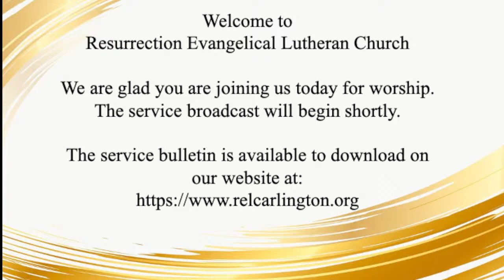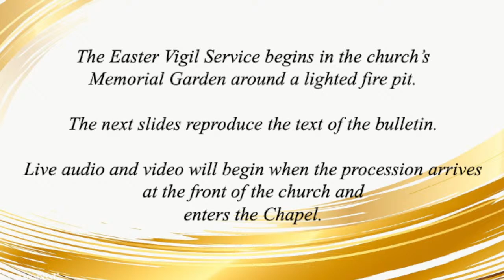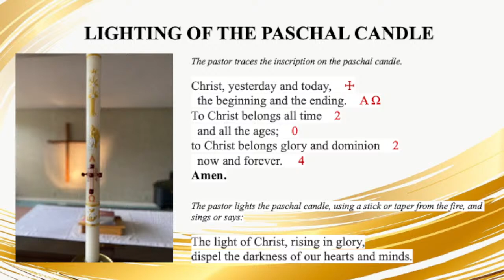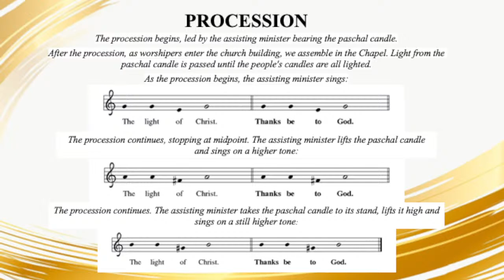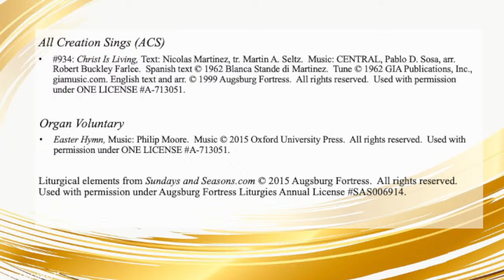RELC Worship for the Easter Vigil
RELC Worship on March 30, 2024

Responses
We Thank You, Lord, for You Are Good Text: John G. Dunn, paraphrase of Psalm 136. Music: WAS GOTT TUT, Severus Gastorius. Music: Public domain. Used with permission under ONE LICENSE A-713051.
Psalm 46, Text: Psalm 46.  Music: Thomas Pavlechko from St. Martin’s Psalter.  Used with permission under license # 20308.
Carol of the Exodus, Text and music: English traditional, G. H. Woodward.  Used with permission under license # 20308.
Psalm 143, Domine, exaudi, Text: Psalm 143.  Music: Paul C. Edwards.
Jonah Prayed, Text and music: Carolyn Jennings. All rights resereved. Used with permission under ONE LICENSE A-713051.
All You Works of God, Text: Stephen P. Starke, paraphrase of Song of the Three. Music: LINSTEAD, Jamaican folk song, adatp. Doreen Potter.  Concordia Publishing House.

Evangelical Lutheran Worship (ELW)
#449: We Know That Christ is Raised, Text: John B. Geyer. Music: ENGELBERG, Charles V. Stanford. Used with permission under ONE LICENSE A-713051.
#190: Holy, Holy, Holy, Music: Deutsche Messe, Franz Schubert, adapt. Richard Proulx. Adapt. Used with permission under ONE LICENSE A-713051.
#391: This Joyful Eastertide, Text: George R. Woodward. Music: VRUECHTEN, Dutch folk song. Arr. Used with permission under ONE LICENSE A-713051.

All Creation Sings (ACS)
#934: Christ Is Living, Text: Nicolas Martinez, tr. Martin A. Seltz. Music: CENTRAL, Pablo D. Sosa, arr. Robert Buckley Farlee. Used with permission under ONE LICENSE A-713051.

Organ Voluntary
Easter Hymn, Music: Philip Moore. Used with permission under ONE LICENSE A-713051.